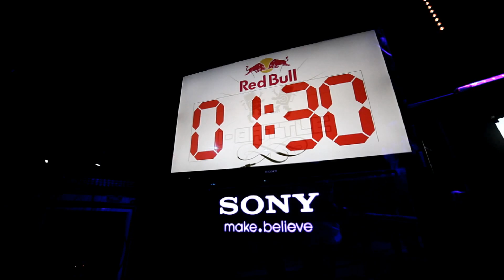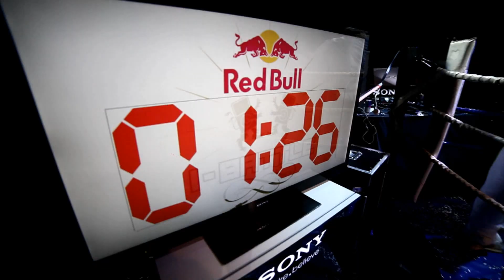RedBull iBattle Rzeszów Wytwórnia